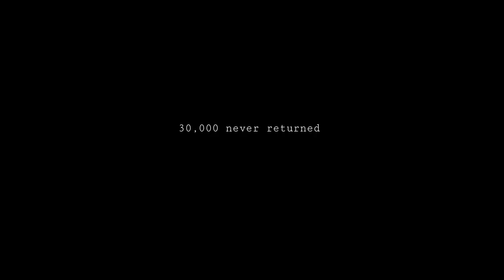UBOOT for NIntendo Switch - Official Trailer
Publisher: SimFabric
Developer: InImages/PlayWay SA
Porting: SimFabric
Planned Release: 2019 in Nintendo eShop